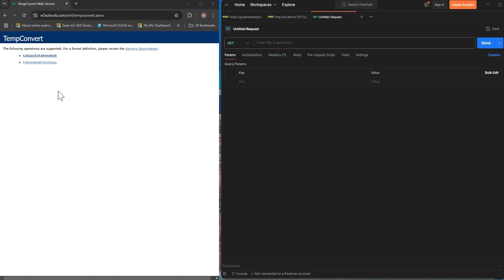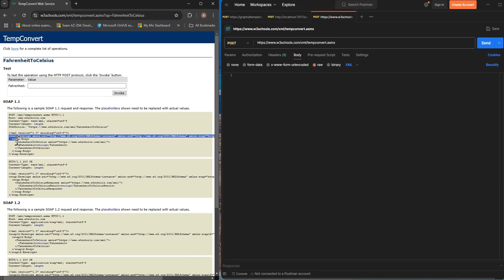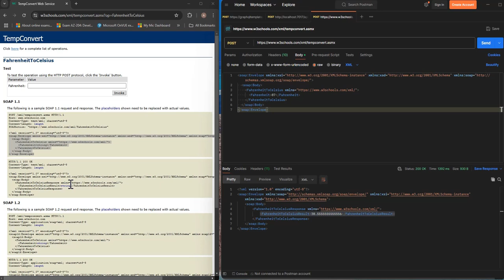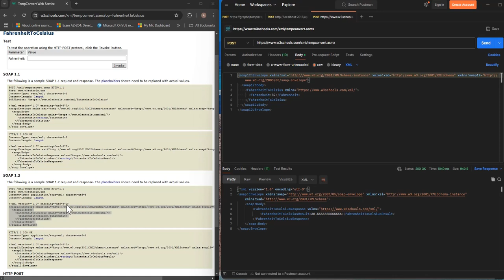How to Call a SOAP API in Postman | Quick Tutorial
In this short and simple tutorial, I'll show you how to call a SOAP API using Postman. Learn step-by-step how to set up your SOAP request, configure the headers, and test your API calls efficiently. Perfect for developers or testers looking to work with SOAP APIs using Postman.